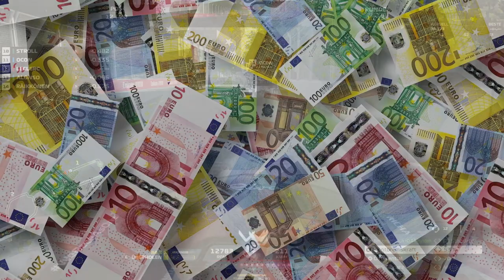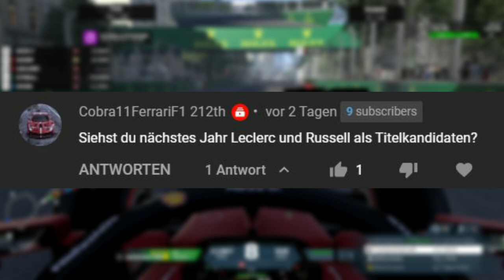Nachwuchsfahrer bekommen 2022 Trainingszeit | F1 News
Ab 2022 müssen die Teams in 2 1.-Freie-Trainings-Sessions ihre Nachwuchsfahrer fahren lassen. Denn private Tests mit älteren Boliden sind kostspielig und sie bekommen selten eine Gelegenheit, ein aktuelles Auto zu fahren. Weitere Infos im Video.